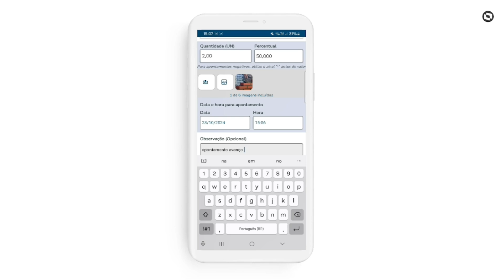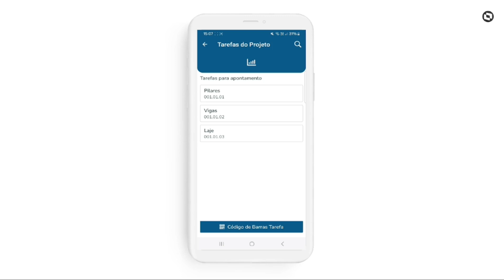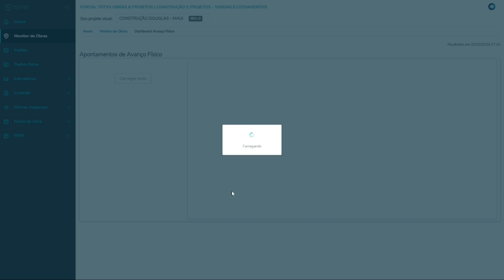How To | TOTVS Construção Obras e Projetos | App Minha Obra - Apontamento de Avanço Físico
Neste vídeo, iremos orientá-lo a realizar o Apontamento de Avanço Físico do App Minha Obra.